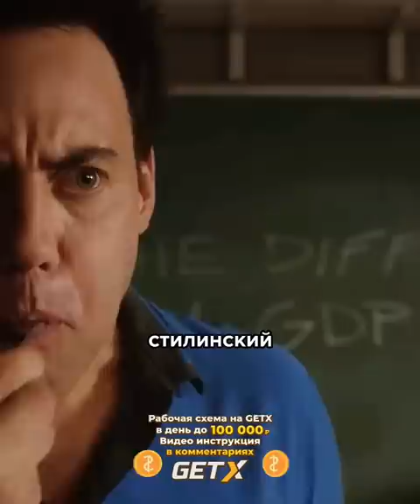Он думал что уснул, но на самом деле😱